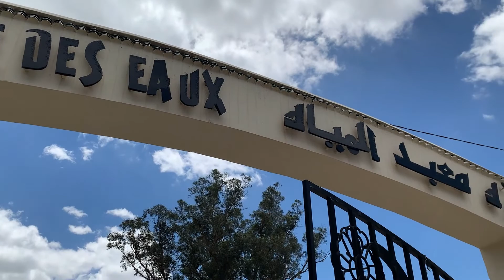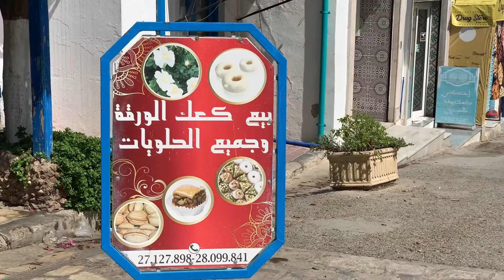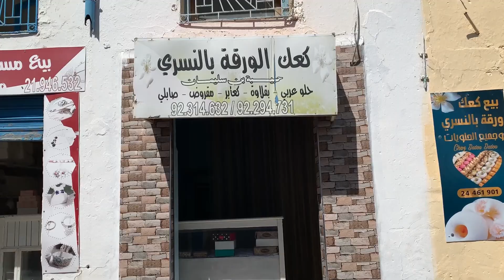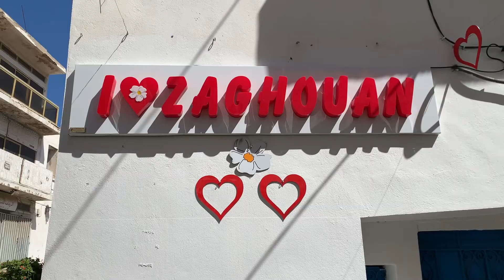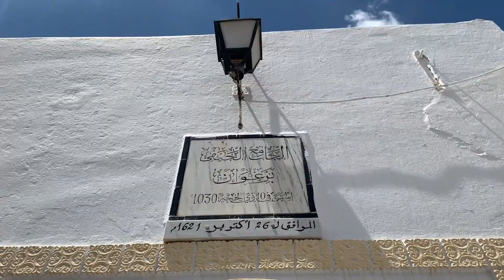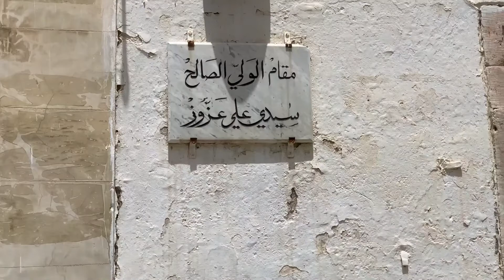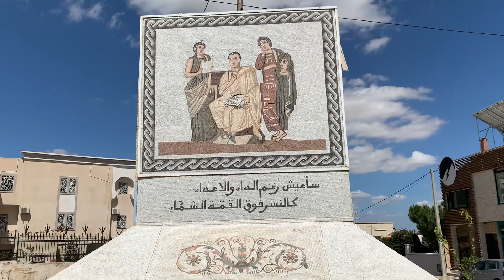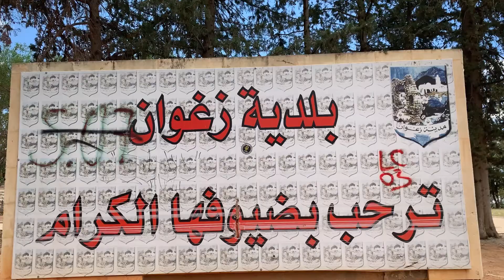عاصمة الحب : ولاية زغوان المحروسة / Gouvernorat de Zaghouan, Tunisie